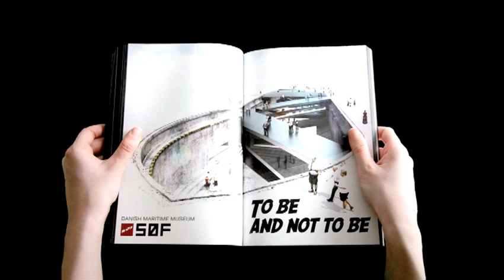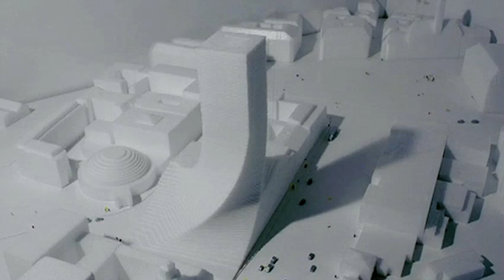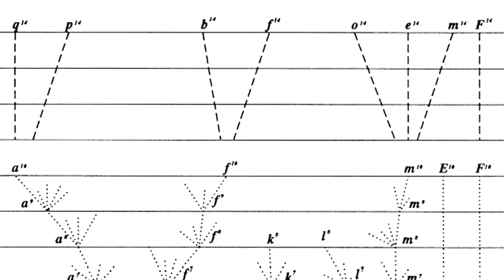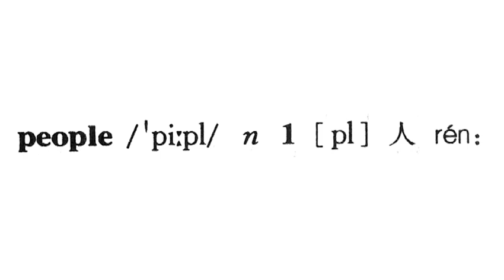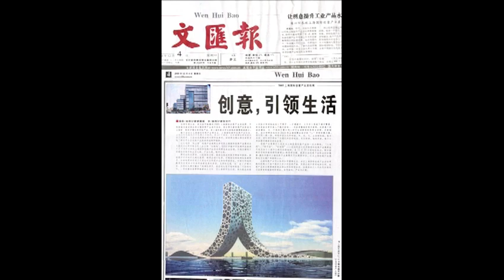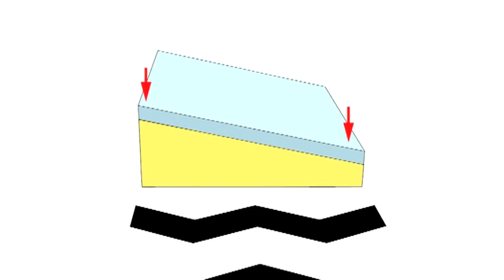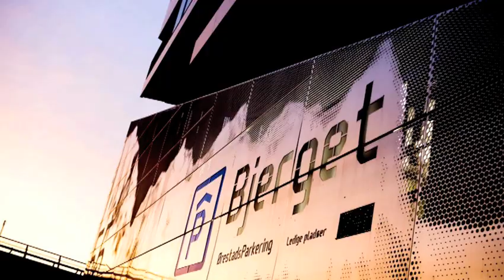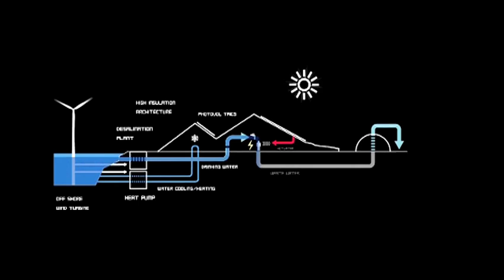Bjarke Ingels: 3 warp-speed architecture tales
Danish architect Bjarke Ingels rockets through photo/video-mingled stories of his eco-flashy designs. His buildings not only look like nature -- they act like nature: blocking the wind, collecting solar energy -- and creating stunning views.